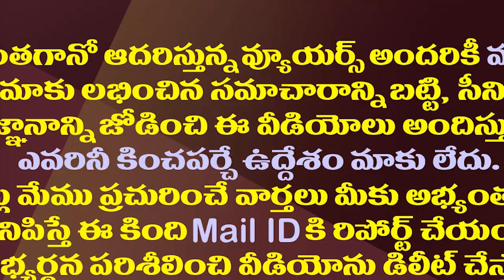చంద్రబాబును ఆ మీడియా ఇంకా ఊహల్లోనే ఉంచుతుందా?| Chandrababu still expects the Jagan Govt to collapse